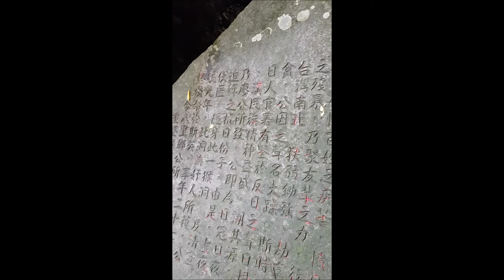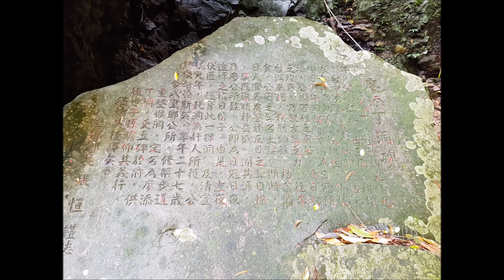八里_廖添丁洞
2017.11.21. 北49